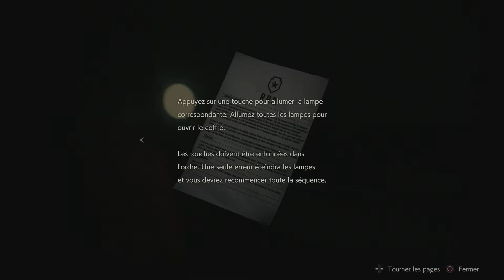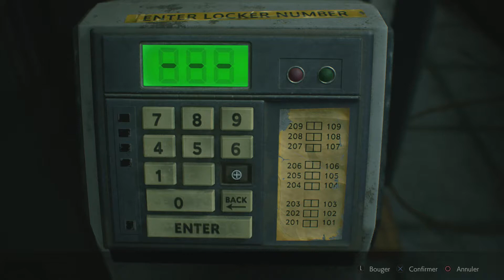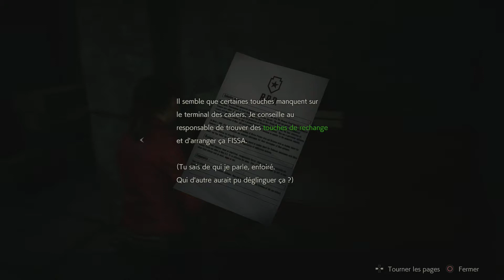[PS4] Resident Evil 2 - Let's Play FR - #02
Date de sortie initiale : 25 janvier 2019
Développeur : Capcom
Éditeur : Capcom
Série : Resident Evil
Genre : Survival horror
Plates-formes : PlayStation 4, Xbox One, Microsoft Windows